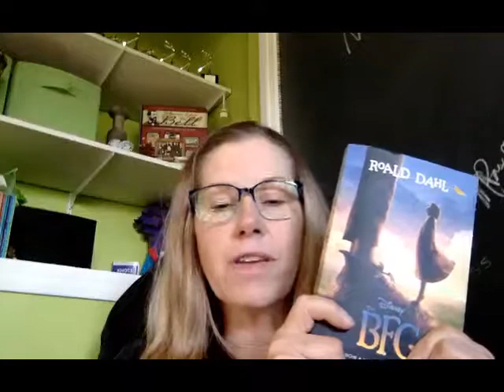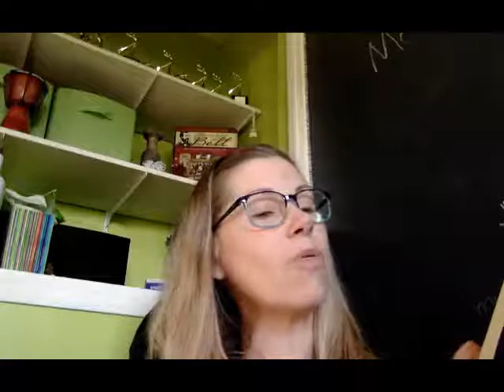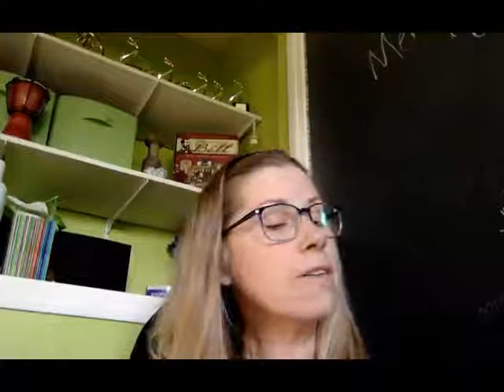BFG 133 135